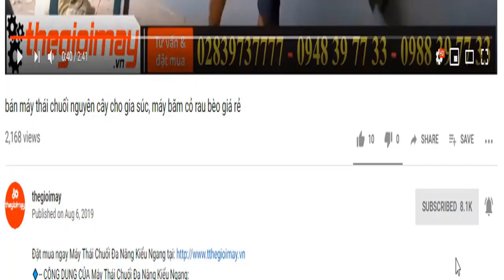Báo giá máy thái mịn cây chuối cho gà vịt takyo tk 1500 I Giới thiệu chi tiết về máy thái chuối mịn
Máy Thái Mịn Chuối Đa Năng Takyo TK-1500 GIÁ: 3,300,000 VNĐ (bảo hành 18 tháng miễn phí vận chuyển)
Máy thái mịn chuối đa năng Takyo TK-1500 là một thiết bị hiện đại, giúp bạn dễ dàng thái chuối, cỏ và các loại rau củ khác một cách nhanh chóng và hiệu quả. Với công suất thái lên đến 1000 kg nguyên liệu mỗi giờ, máy giúp tiết kiệm thời gian và công sức cho người sử dụng.
Hiệu suất cao: Máy thái mịn Takyo TK-1500 có thể xử lý 1000 kg nguyên liệu mỗi giờ, giúp tiết kiệm thời gian và nâng cao năng suất làm việc.
Thiết kế hiện đại: Máy được trang bị lưỡi dao thép sắc bén với hai lưỡi và động cơ điện công suất 2,2 kW, đảm bảo máy hoạt động bền bỉ và hiệu quả.
Đa năng: Takyo TK-1500 có thể thái nhiều loại nguyên liệu khác nhau như chuối, cỏ và rau củ, cung cấp thức ăn phong phú cho gia súc.
Thông số kỹ thuật:
Máy thái chuối mịn Takyo TK-1500
Thương hiệu: Takyo
Model: TK-1500
Công suất động cơ: 2,2 kW
Tốc độ: 2900 vòng/phút
Điện năng: 220V
Số dao thái lát: 1 dao lớn 2 lưỡi
Công suất: 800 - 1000 kg/h
Trọng lượng: 30 kg
Kích thước thùng: 45cm x 54cm x 54cm
Bảo hành: 18 tháng
Xuất xứ: Việt Nam
Tiết kiệm thời gian và công sức: Takyo TK-1500 giúp giảm thiểu thời gian và công sức so với phương pháp thủ công truyền thống.
Nâng cao chất lượng thức ăn: Sản phẩm thái ra có độ mịn và đồng đều cao, giúp gia súc dễ dàng tiêu hóa và hấp thụ dinh dưỡng.
Độ bền cao: Máy được làm từ chất liệu thép không gỉ, đảm bảo độ bền và tuổi thọ cao. Thiết kế đơn giản giúp dễ dàng vệ sinh và bảo dưỡng.
HƯỚNG DẪN SỬ DỤNG:
Chuẩn bị nguyên liệu: Rửa sạch và cắt nhỏ các nguyên liệu như chuối, cỏ hoặc rau củ.
Khởi động máy: Kết nối máy với nguồn điện 220V và bật công tắc để khởi động.
Thái nguyên liệu: Cho từng mẻ nguyên liệu vào máy một cách từ từ để đảm bảo hiệu quả.
Vệ sinh và bảo dưỡng: Tắt máy và ngắt kết nối điện sau khi sử dụng. Tháo lắp và vệ sinh sạch sẽ các bộ phận.
THEGIOIMAY.VN
Hệ thống phân phối.
1. Hồ Chí Minh
96-98 ĐƯỜNG 5A, P. BÌNH HƯNG HÒA A, Q. BÌNH TÂN, TP.HCM
2. Cần Thơ
595 TÔN ĐỨC THẮNG, PHƯỜNG PHƯỚC THỚI, QUẬN Ô MÔN, TP. CẦN THƠ
3. Bình Phước
4. Hà Nội
258 PHẠM VĂN ĐỒNG, P. CỔ NHUẾ, Q. BẮC TỪ LIÊM, TP. HÀ NỘI